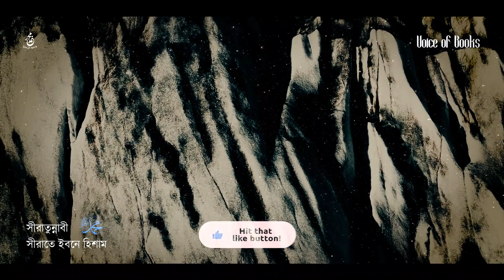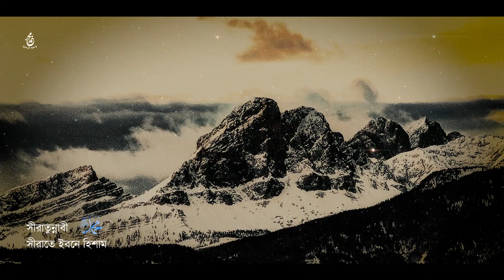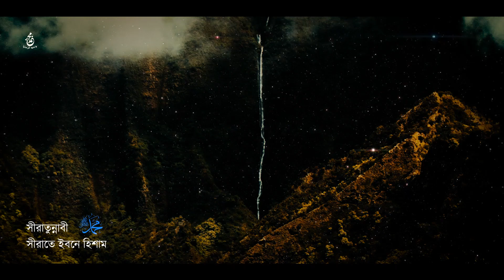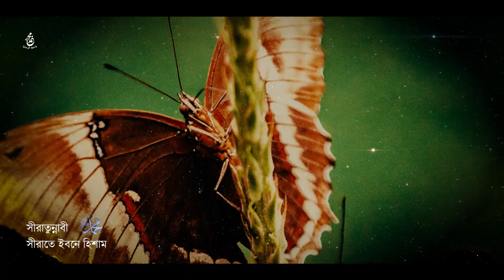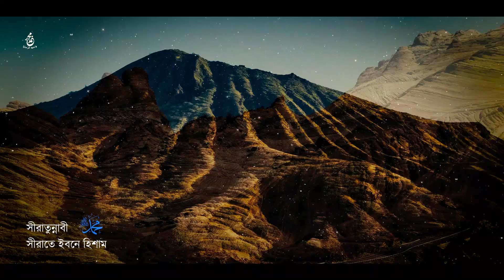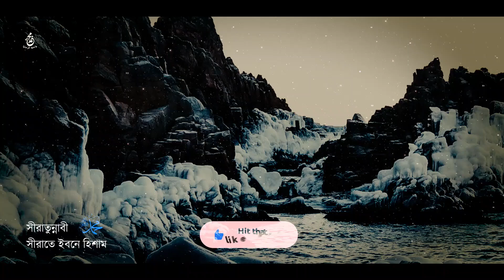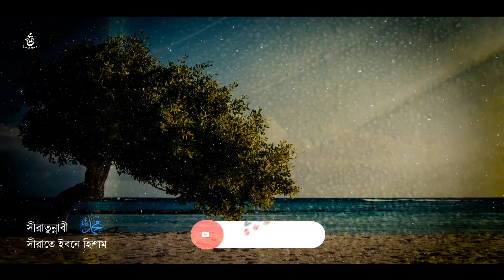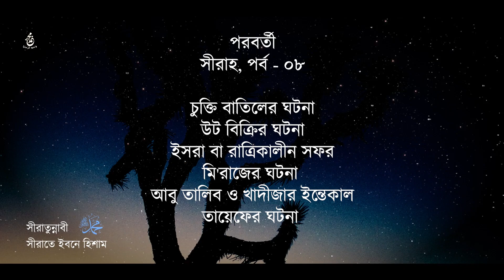সীরাহ | হযরত উমার রা. এর ইসলাম গ্রহনের ঘটনা এবং রাসূলের ﷺ প্রতি মুশরিকদের আচরণ | পর্ব - ০৭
সময় নির্দেশনা

00:18 - সীরাহ, পর্ব - ০৭
00:23 - উমার রা. এর ইসলাম গ্রহন
11:24 - চুক্তিনামা
14:02 - রাসূল সঃ এর উপর কুরাইশদের নির্যাতন
32:09 - পরবর্তী

কিছু বলার ছিলো !
বর্তমান সময়ে মানুষের শিক্ষার মাধ্যম হিসেবে চমকপ্রদ, নতুন নানা বিষয় সংযুক্ত হয়েছে এবং তাদের পাঠাভ্যাসেও এসেছে পরিবর্তন। মানুষ বই, পত্র-পত্রিকা, ফিল্ম ও অন্যান্য মিডিয়াকে মাধ্যম করে পাশ্চাত্য ও প্রাচ্যের শিক্ষা-সংস্কৃতি জানছে, গ্রহন করছে।
এমতাবস্থায় আমাদের উচিত হলো প্রিয় রাসূলের মুহাম্মদ ﷺ সীরাতকে অধিক মানুষের পাঠের ব্যবস্থা করা। কেননা, যুগ-যুগান্তর ধরে মানুষ যে জ্ঞান, পাণ্ডিত্য,  মেধা ও মুক্তির সাধনা করে এসেছে, রাসূল ﷺ এসে তা পূর্ণ করেছেন এবং মানুষের সততা, পবিত্রতা, আধ্যাত্মিকা, মনুষ্যত্ব তথা মানবিক গুণাবলীরর সামগ্রিক সাধনা তাঁর মাঝে এসে চূড়ান্ত আকৃতি পেয়েছে। ধরার বুকে সেই পরিপূর্ণ মানব হওয়ার একমাত্র যোগ্য ব্যক্তি হলেন নবী, করুণার ছবি রাসূলে আরাবী মুহাম্মদ ﷺ।
তাঁর সার্বিক জীবনাদর্শ একটি পরিপূর্ণ উম্মতের জীবনাদর্শ। তাঁর গোটা জীবন ইসলামের জীবন্ত ব্যাখ্যা। কাজেই কেবল ধর্মগুরু হিসেবেই নয়, বরং একজন পূর্ণমানব হিসেবেও মুহাম্মদ ﷺ কে অধ্যয়ন করা, তাঁর সীরাত বিষয়ে তথ্যনির্ভর, সহীহ-শুদ্ধ গ্রন্থ পড়ে দেখা সকলের-ই উচিত।
কিন্তু দুঃখজনক বাস্তবতা, নিত্যনৈমিত্তিক পাশ্চাত্য ও প্রাচ্যের সকল আপডেট অধ্যয়নে থাকলেও সীরাত অধ্যয়নে উম্মতের অবহেলা ও উদাসীনতা ব্যাপক। সাধারণ লোক শুধু নয়, মুষ্টিমেয় কিছু সংখ্যক ব্যতীত অনেক আলেম- উলামারও  নবী ﷺ সম্পর্কে পড়াশোনা অবিশ্বাস্য রকম অল্প। সীরাত পাঠের এই দৈন্যদশা ঘুচিয়ে পাঠকমণ্ডলীকে সীরাতমুখী করার প্রয়াসে সীরাতে ইবনে হিশাম দিয়ে Voice of Books এর এই আয়োজন। আল্লাহ্‌ আমাদের কাজকে কবুল করুন। আমীন।